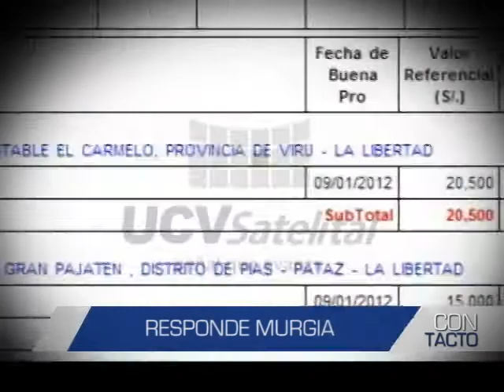Avance programa Contacto - 9 de julio, 9 pm